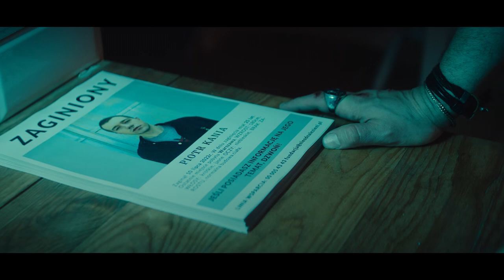Respuestas (Temporada 1 Tráiler 2) | Tráiler en Español | Netflix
Una exestrella de rock, con una familia destruida y una frágil memoria debido a su alcoholismo, emprende un desesperado viaje en busca de su hijo perdido.

Respuestas.
Tráiler en Español.
Netflix.

Estreno en Netflix el 27 de noviembre de 2023.

Thrillers, Series dramáticas, De Polonia, Series basadas en libros, Series sobre crímenes, Thrillers de TV.

Arkadiusz Jakubik, Jakub Sierenberg, Dominika Bednarczyk-Krzyżowska, Nel Kaczmarek, Ireneusz Czop, Małgorzata Hajewska-Krzysztofik, Dariusz Majchrzak, Juliusz Chrząstowski, Agata Turkot, Marta Mazurek, Agata Wątróbska, Przemysław Bluszcz.

Recomendada para público adulto. No apta para menores de 17 años.